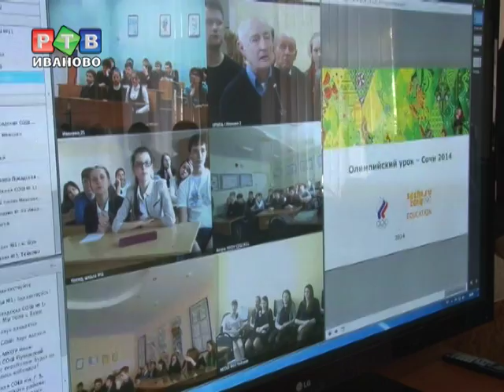Олимпийский урок для ивановских школьников